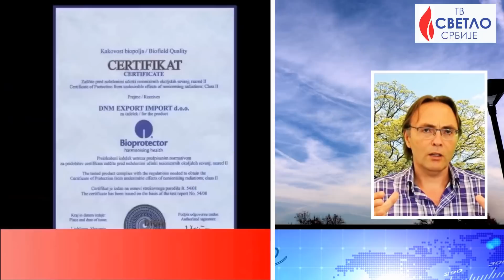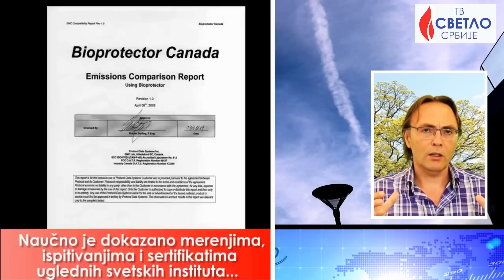VEST DANA: ZASTRAŠUJUĆE - OKIĆENO NOVOGODIŠNJE NEBO NAD BEOGRADOM – Ivan Jušković Hrast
ЗАСТРАШУЈУЋЕ ЈЕ ШТА НАД НАРОДОМ РАДЕ ГЛОБАЛИСТИ, ЛУДАЦИ И ИЗДАЈНИЦИ
Новогодишње небо над Београдом је најбољи доказ са којим намерама су кренули у Новој 2023. години. Незамисливо је коју количину хемије и отрова могу да изруче на наше главе. Ми смо одговорни зато што смо потпуно неактивни – рекао је еколог Иван Јушковић Храст и позвао народ Србије да се уједини и одупре овом светском и домаћем злу.

Учланите се у Покрет Светло и испуните приступницу на сајту:
На сајту Покрета Светло пратите најновије вести из земље и света и посетите продавницу ТВ Светла.